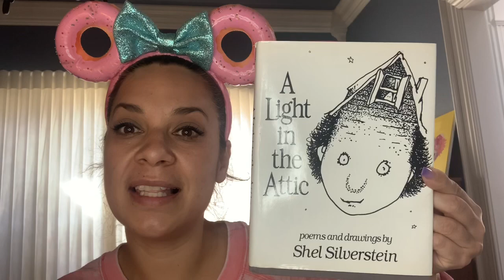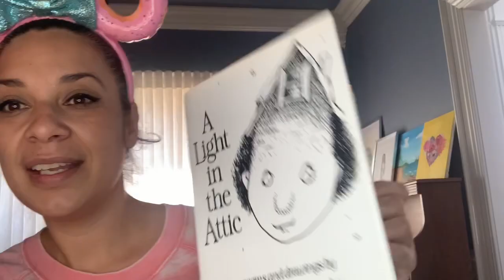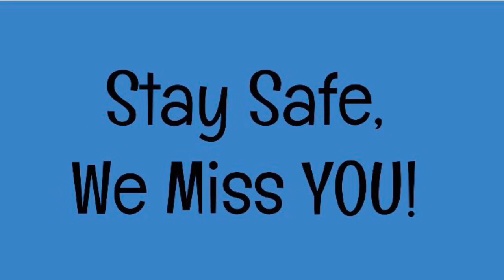Hello Huskies! WE MISS YOU!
Hi Grace Hill Huskies! We miss you! We wish we could be together in the school! Even though we can’t be right now, know that we love you and are here for you digitally!